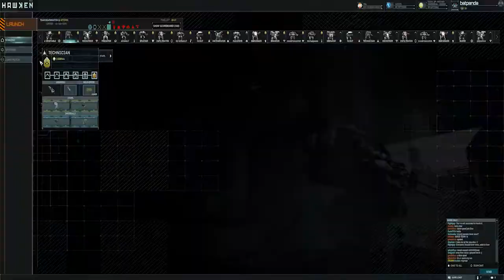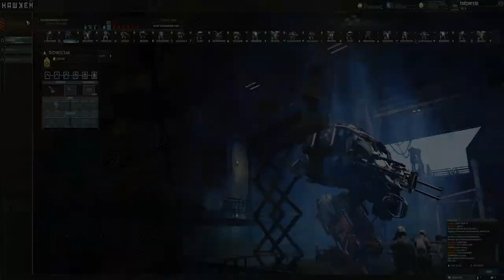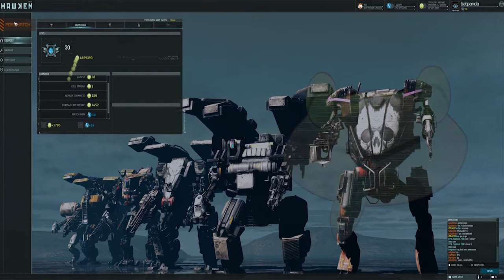Hawken Techies always splodin! did we win?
Hi all , some techie work for you all

As always if you are watching this video you really need to see squidoflove and kazuya ninjagoats channels for more awesome gaming footage, play-throughs and sweet sweet montages.